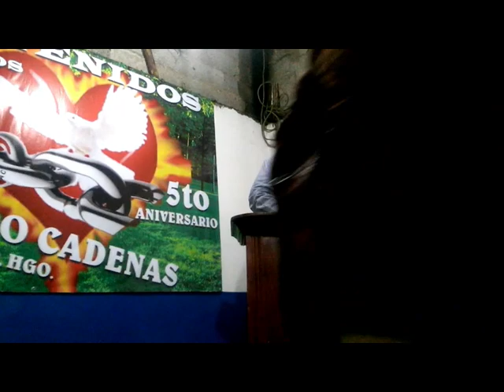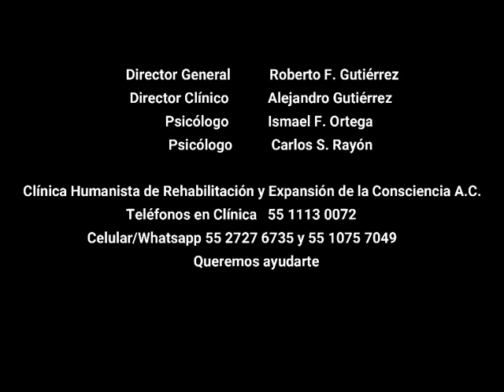5 Conceptos Básicos - Roberto Gutiérrez Valdez "Robertote" - Compartimiento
-Psicólogo/Consejero en adicciones Roberto Jr. Gutiérrez
-Psicotanatólogo Alejandro Gutiérrez
-Psicólogo/Consejero en adicciones Ismael Flores
-Psicólogo/Consejero en adicciones Carlos Sánchez